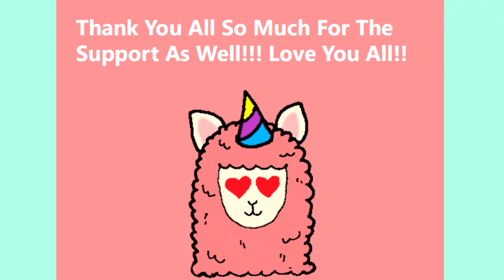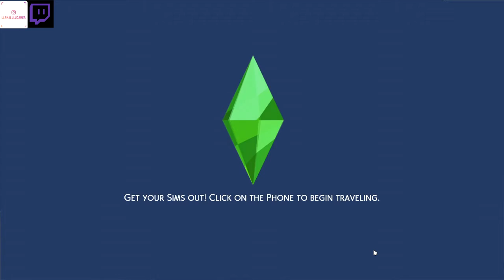Zayne Finally get's Enrolled!!! :D (Part 2)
~Hey My Llama's!!! :)
~Please enjoy my new Intro!
~Also excuse how backwards my university playlist is lol!!! I forgot to upload part 2 after I did my first live stream on this lets play; which btw everyone, all of my University with Zayne will be only Live Streamed!!! On here or Twitch!!! ~I will make sure I put these all in order LOL!
~Please enjoy this video & all of the other recent& future videos as well!!
~Thank you all so much for the support& Love!
~Bye My Llama's :D